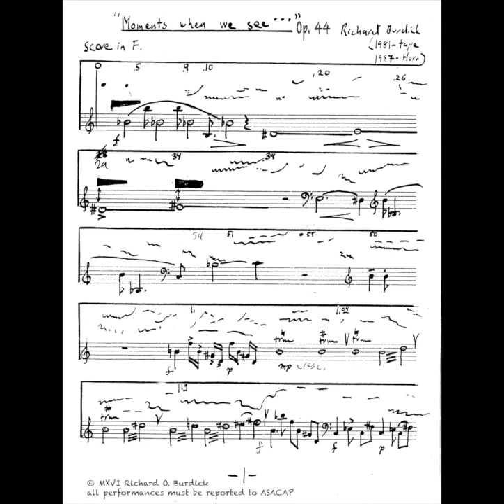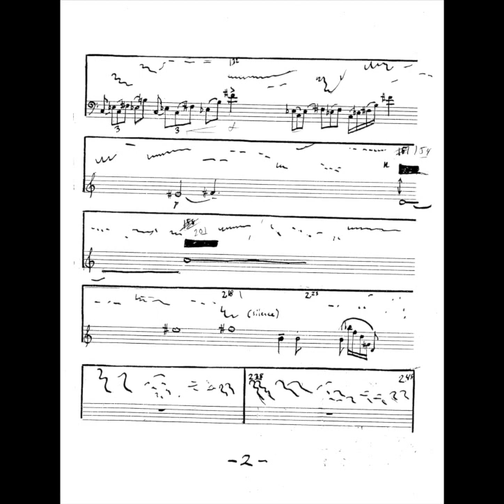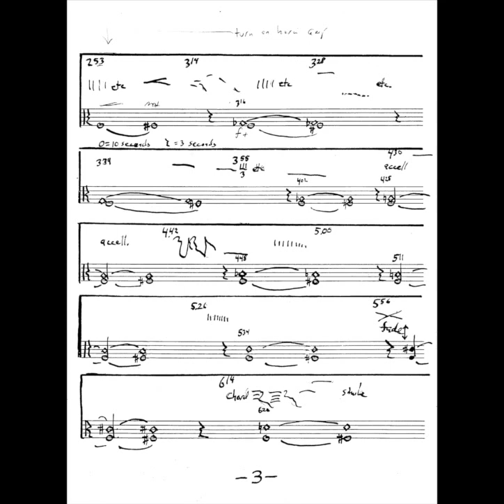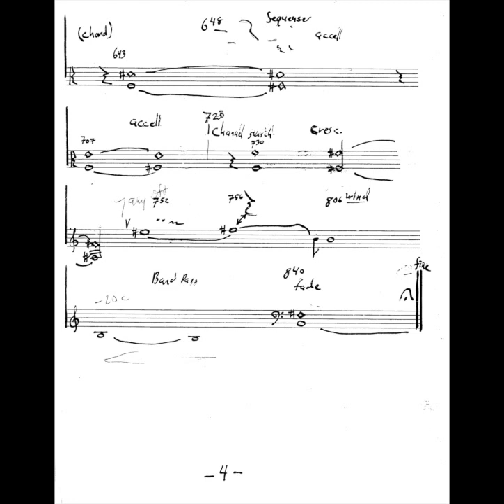RIchard Burdick's "Moments When We See" for horn and tape, Op. 44 (1987)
The work was constructed in the electronic studio at California State University @ Hayward in 1981. With supervision from Tony Gnazzo and William Shannon.
The Horn part, which is largely sustained multi-phonics was added in December 1987. The multi-phonics to a great degree sound more “electronic” than acoustic The work creates an “other world” environment, The title refers to the moments when the two sound sources come together. In general the piece presents two independent entities. for more information please